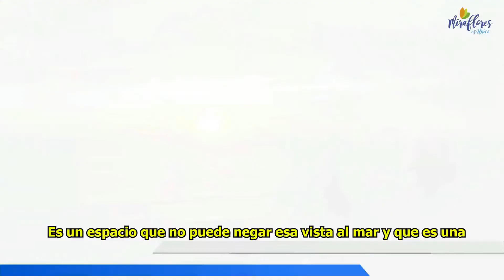Difusión de Parque Bicentenario de Miraflores en programa "Yo amo a mi Ejército"